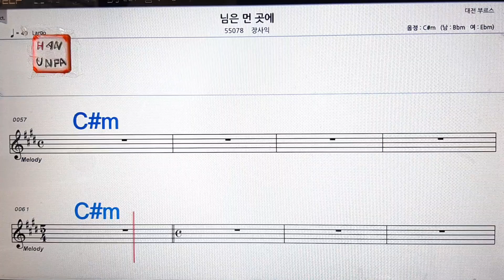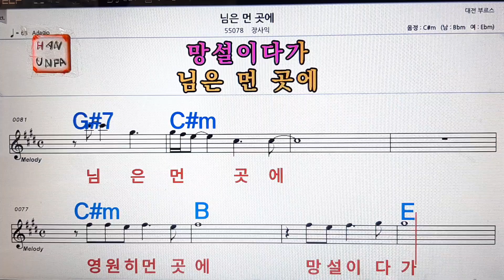님은 먼 곳에/장사익💋노래방, 가라오케, 코드 큰 악보,반주,가사💖Karaoke, Sheet Music, Chord, MR